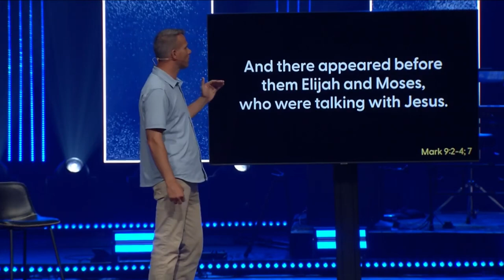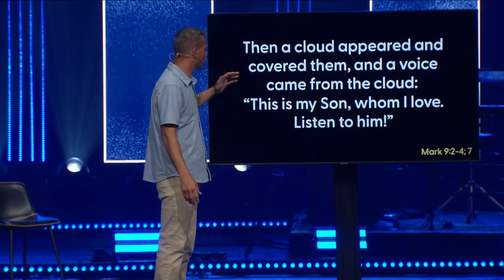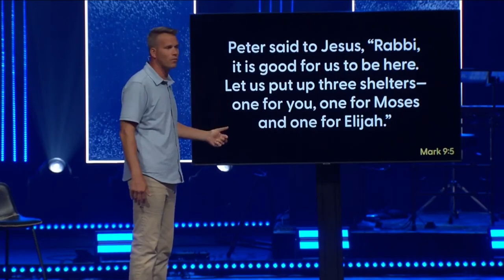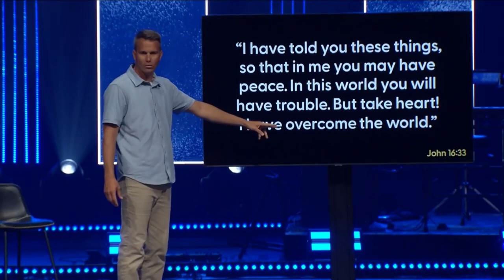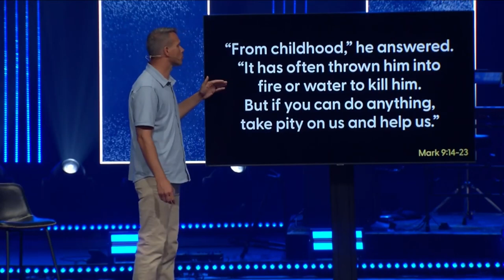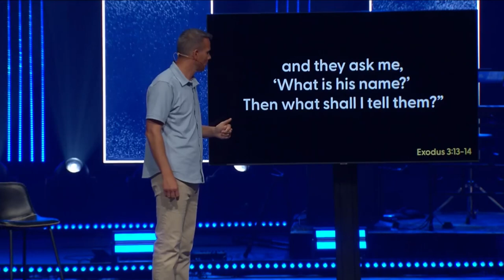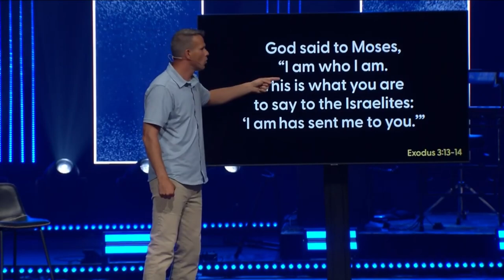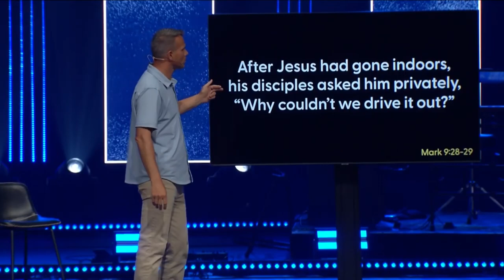Tough Prayers- week 3- from Pastor Kurt Brodbeck at Northview Church in Carmel, Indiana on 7/27/24